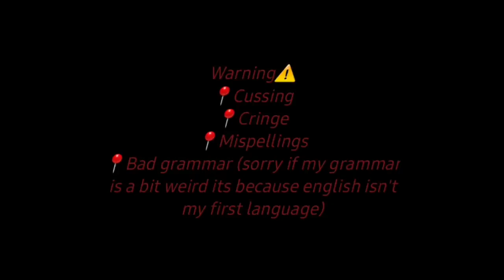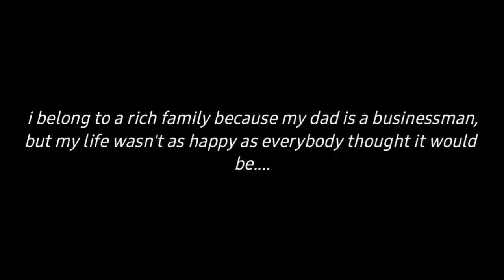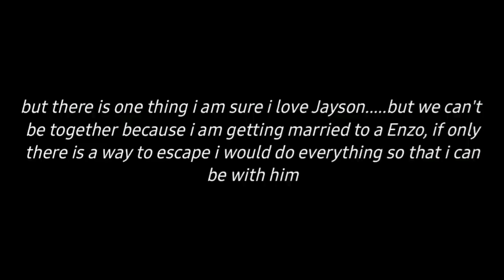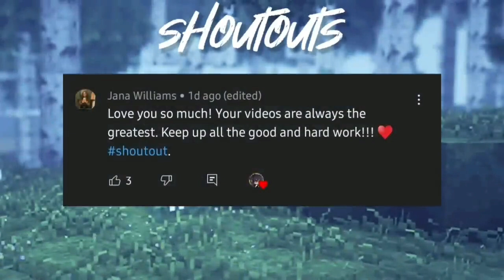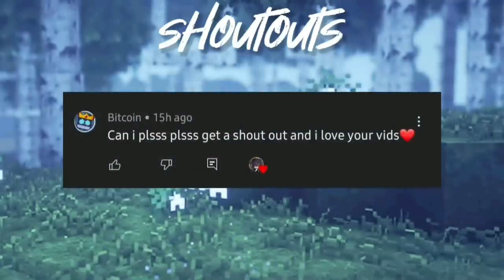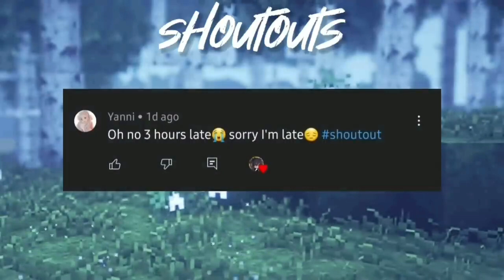『💔Our Complicated Love💔』GLMM||GACHALIFEMINIMOVIE🦋